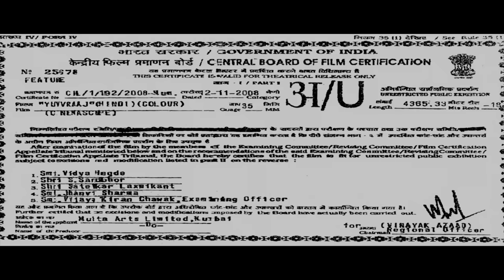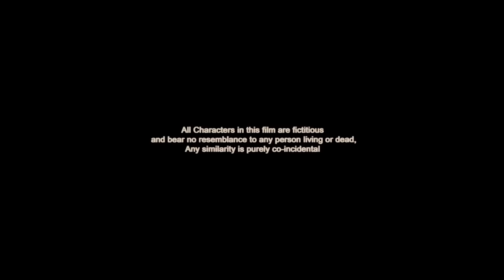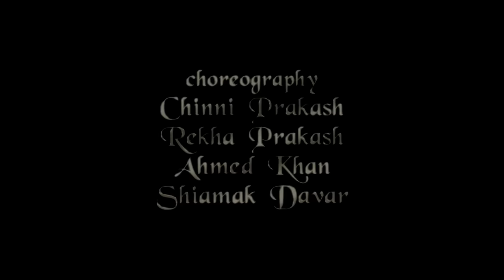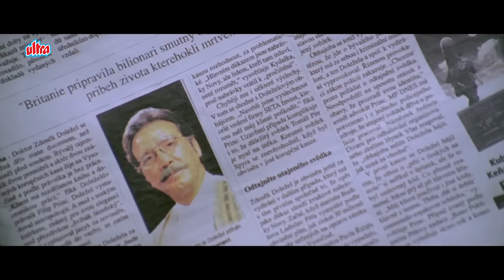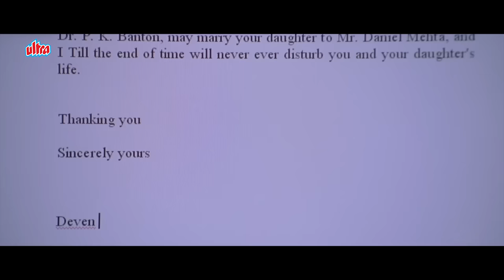Yuvvraaj Full Movie - युवराज (2008) - Salman Khan - Katrina Kaif - Anil Kapoor - Zayed Khan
Film: Yuvvraaj (2008)